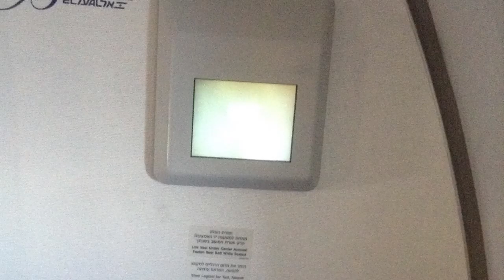Lenny' first year part2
Lenny's first year part 2